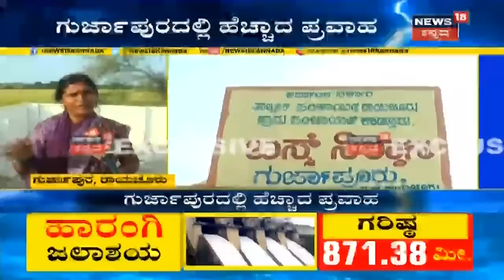Bangalore Rain: ಸಿಲಿಕಾನ್ ಸಿಟಿಯಲ್ಲಿ ಬೆಳಗ್ಗೆಯೇ ಶುರುವಾದ ವರುಣನ ಅಬ್ಬರ; ಮಳೆ ನಿಲ್ತಿಲ್ಲ ಜನರ ಪರದಾಟ ತಪ್ತಿಲ್ಲ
ಎರಡು ದಿನಗಳಿಂದ ಬೆಂಗಳೂರಿನಲ್ಲಿ ಮಳೆಯ ಅಬ್ಬರ ಕೊಂಚ ಕಡಿಮೆಯಾಗಿತ್ತು. ಇಂದು ಮುಂಜಾನೆಯಿಂದಲೇ ಬೆಂಗಳೂರಿನಲ್ಲಿ ಜಿಟಿಜಿಟಿ ಮಳೆ ಆರಂಭವಾಗಿದ್ದು, ಬಿಟ್ಟು ಬಿಟ್ಟು ಸುರಿಯುತ್ತಿರುವ ಮಳೆಯಿಂದಾಗಿ ಆಫೀಸು, ಅಂಗಡಿಗಳಿಗೆ ಹೊರಟ ಬೈಕ್ ಸವಾರರು ಪರದಾಡುತ್ತಿದ್ದಾರೆ. ಬೆಳಗ್ಗೆಯಿಂದ ಮೂರನೇ ಬಾರಿ ಸುರಿಯುತ್ತಿರುವ ಮಳೆಯಿಂದ ನಗರದ ರಸ್ತೆ, ಸಿಗ್ನಲ್​ಗಳಲ್ಲಿ ವಾಹನ ಸವಾರರು ಪರದಾಟ ನಡೆಸುತ್ತಿದ್ದಾರೆ.